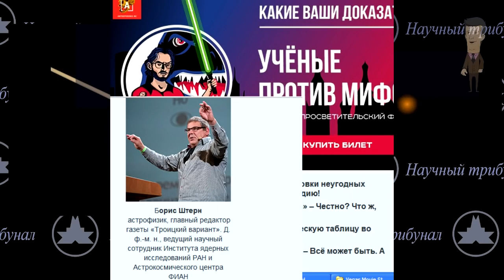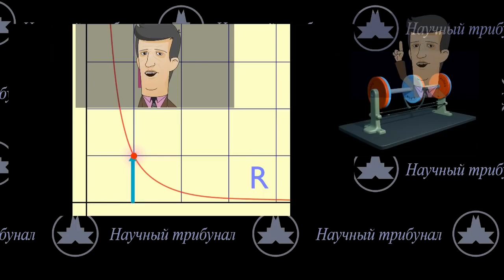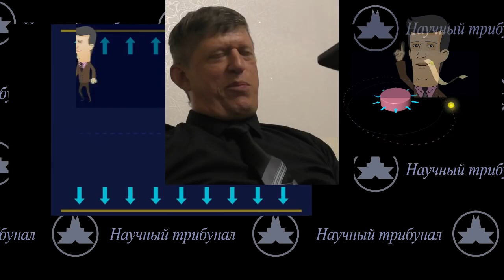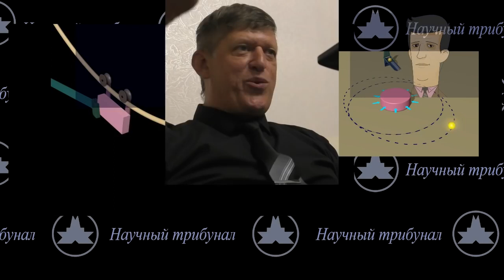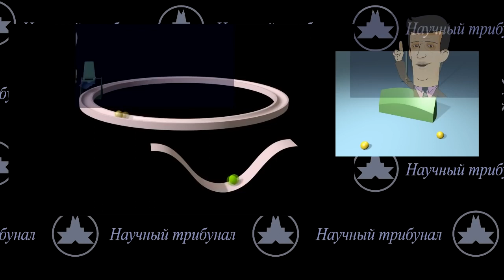"ТАЙФУН МОЗГА" = ANTROPOGENEZ RU 'Катющик ТВ' ★ ✔ учёные против мифов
= ТАЙФУН МОЗГА =

physics, галактика, вселенная, физика простым языком, физика доступно, научный метод,
Поддержать выпуск новых видео:
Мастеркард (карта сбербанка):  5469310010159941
Биткoин:  1FnwNGR8Duhm3SKwbrjJgFYewwrNLW4e2a
эфириум:  0x24376DE99D5fDFF2952bbE1Ae26aFD12361290A6

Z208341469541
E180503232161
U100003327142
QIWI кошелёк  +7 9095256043